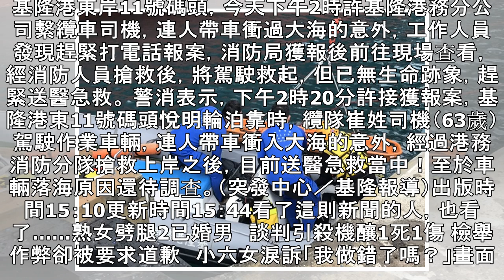基隆港碼頭車輛落海 駕駛救起命危送醫搶救 | 蘋果日報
基隆港東岸11號碼頭，今天下午2時許基隆港務分公司繫纜車司機，連人帶車衝過大海的意外，工作人員發現趕緊打電話報案，消防局獲報後前往現場查看，經消防人員搶救後，將駕駛救起，但已無生命跡象，趕緊送醫急救。 警消表示，下午2時20分許接獲報案，基隆港東11號碼頭悅明輪泊靠時，纜隊崔姓司機（63歲）駕駛作業車輛，連人帶車衝入大海的意外，經過港務消防分隊搶救上岸之後，目前送醫急救當中！至於車輛落海原因還待調查。（突發中心／基隆報導）出版時間15：10更新時間15：44看了這則新聞的人，也看了……​熟女劈腿2已婚男　談判引殺機釀1死1傷 檢舉作弊卻被要求道歉　小六女淚訴「我做錯了嗎？」畫面曝光！吾爾開希騎...
基隆港碼頭車輛落海　駕駛救起命危送醫搶救